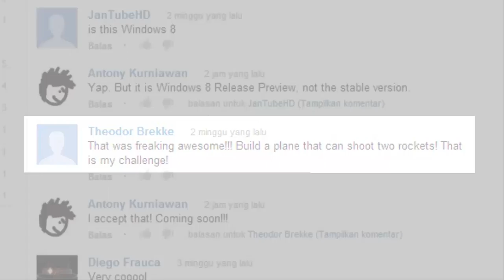Bad Piggies - Plane Destroyer with 2 missiles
Someone requests me to made a Plane Destroyer with 2 missiles.

Also, check this out! The second version of Plane Destroyer!